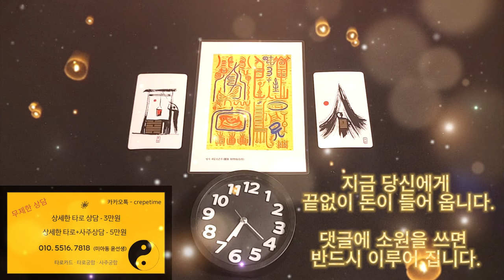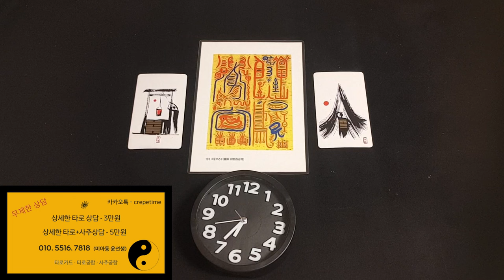미친듯이 돈이 들어오는 음악 ,돈이 들어오는 명상 음악 , 돈 많이 벌고 부자되는 주인공 여러분들 들어주세요